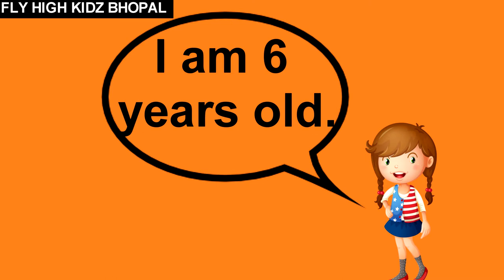About Myself || kindergarten || Introduce yourself in English || Prepare Kids for Interview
About Myself || Introduce yourself in English || Prepare Kids for Interview